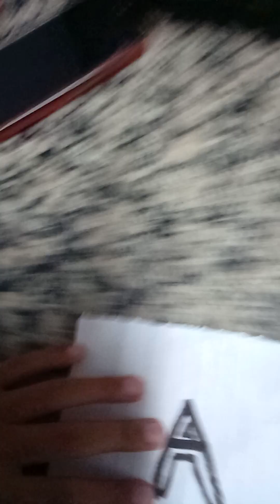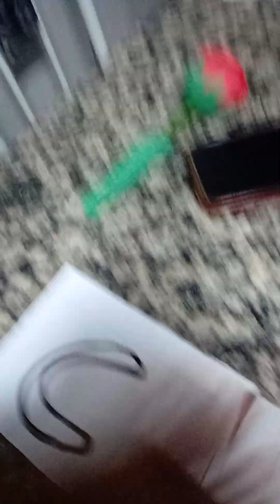O cal voltou!